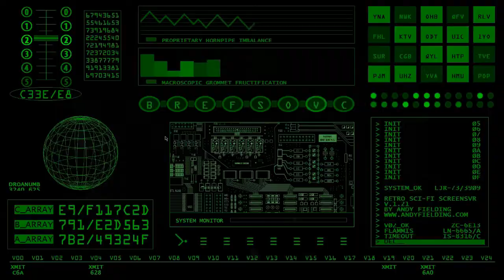rig test 7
Test of POV/HUD rig 88, Test 7, Boot Sequence 2